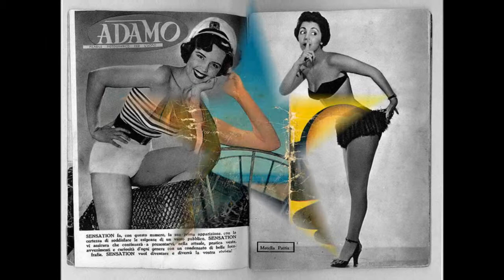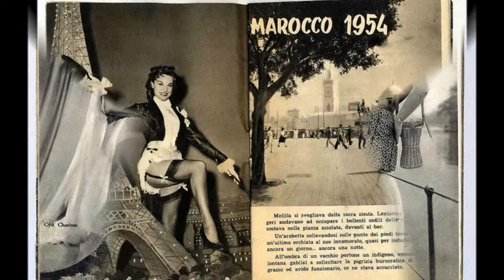E'INUTILE DAVVERO-pippo fazio